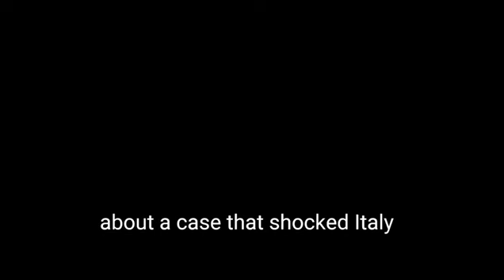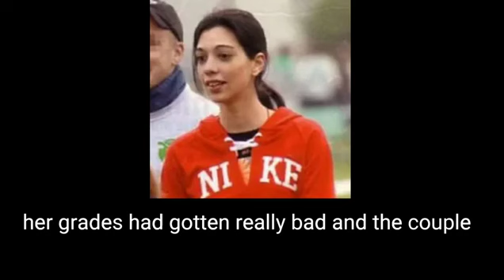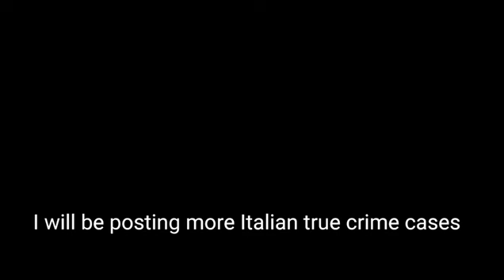The teenager that killed her mom and little brother to be with her boyfriend